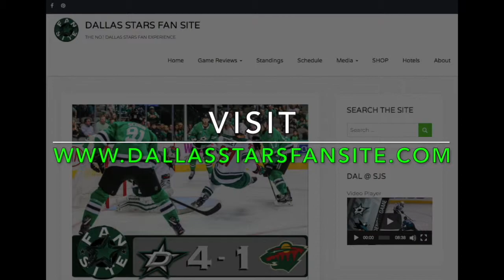Dallas Stars | Jim Montgomery & Razor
The Dallas Stars hire new Head Coach Jim Montgomery, play by play announcer 'Razor' Daryl Reaugh, sits down and asks the new head coach some questions...

This video belongs to the Dallas Stars, the Dallas Stars Fan Site is here to bring you all things Dallas Stars plus more including videos like this one.